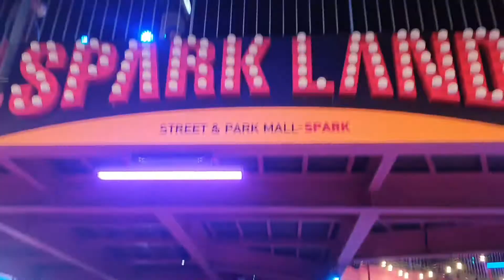대구 동성로 핫플레이스 SPARK에서 놀아보기. 옥상 어트랙션은 무서워요ㅜㅜ SPARK 스파크 대구 동성로